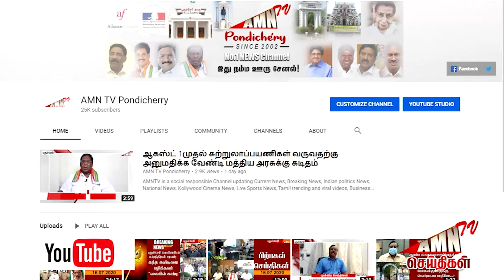சுற்றுலா சென்று வீடு திரும்பிய வடமாநில குடும்பம் - மக்கள் நடமாட்டம் பகுதியில் அரங்கேறிய சம்பவம்